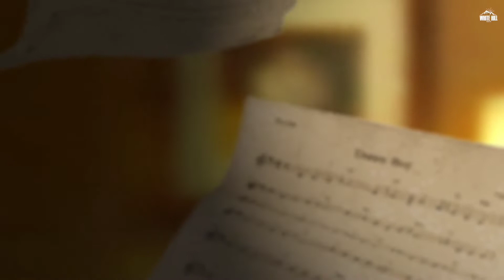Kya Mera Hi Dil (Saaj Bhatt Song) Asim Riaz_Amjad Nadeem Aamir_Song Link Description 👇👇